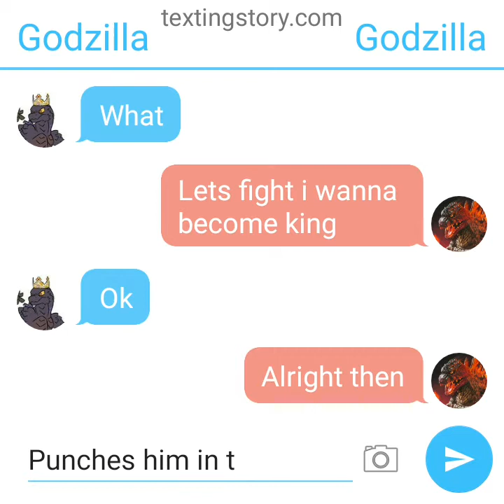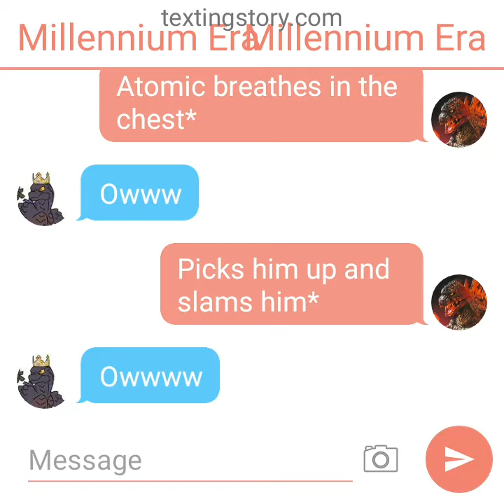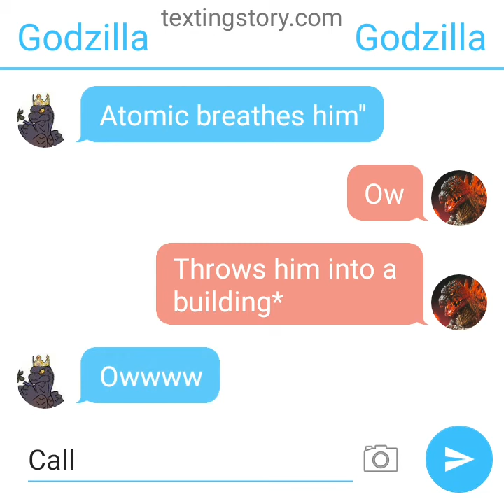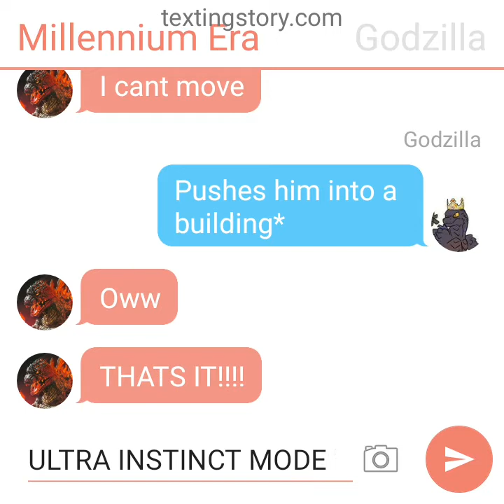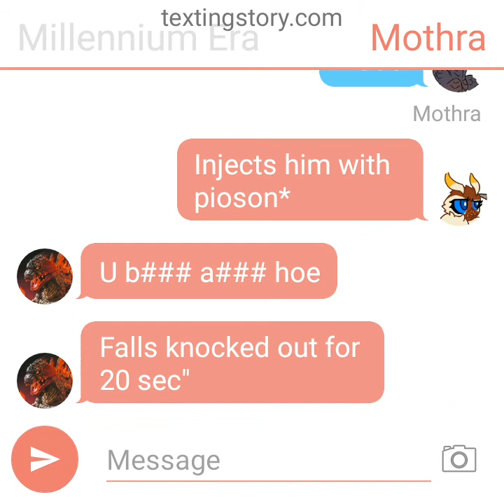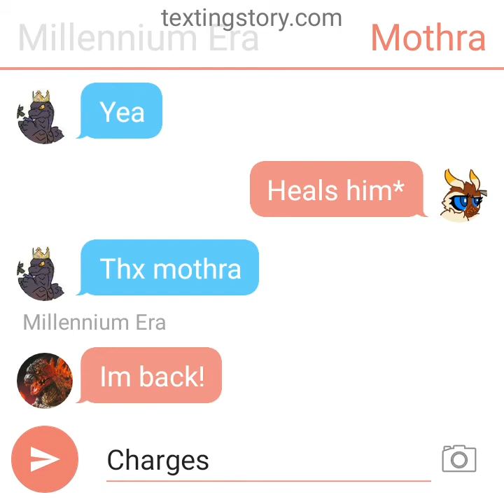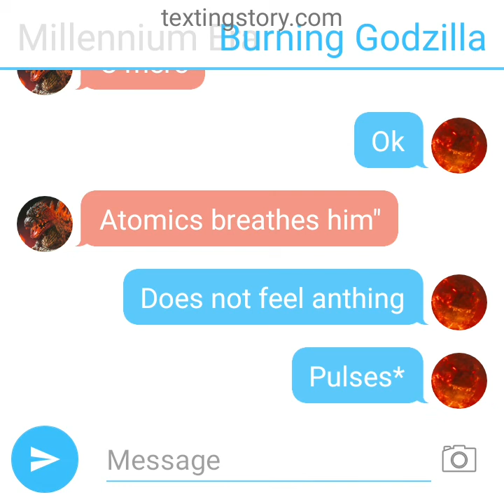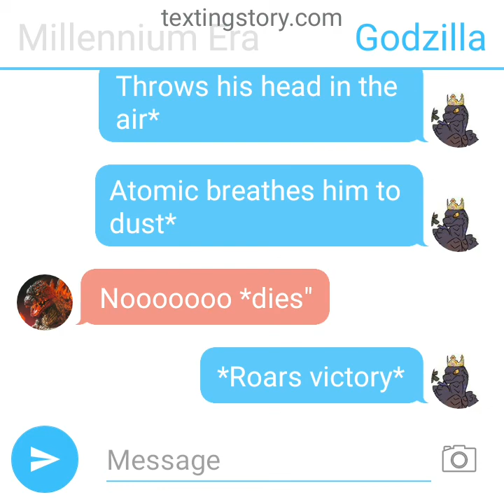me vs millennium era